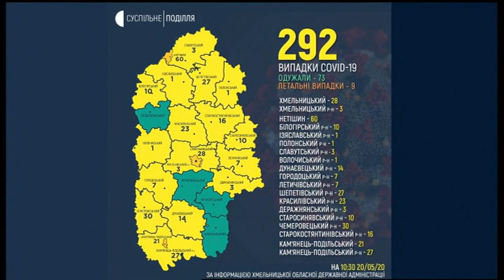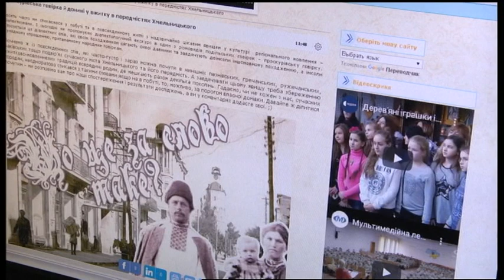20.05.2020. Новини. 13:00